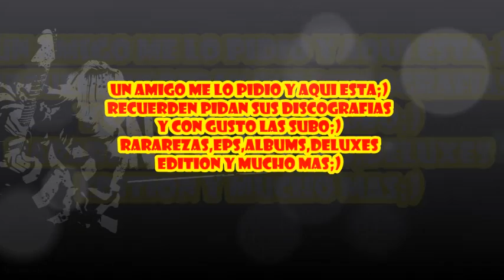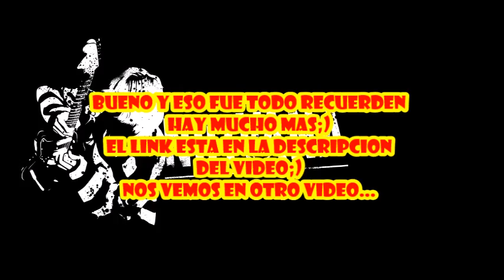Discografia De Nirvana [Para Descargar]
Y Con Nirvana Nuevo Video;)
Espero Que Les Aya Servido En Especial Ami Amigo;)
Nos Vemos En Otro Video Y Recuerden Pedir Sus Discografias;)